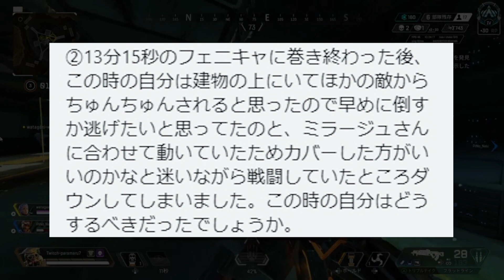【APEX】リスナーランクマッチ解説！味方が脳死突撃ダウンマンでも気にするな！プラチナ編【shomaru7/エーペックスレジェンズ】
【REJECT 公式SNSまとめ】

【REJECT スポンサー】

株式会社アイ・オー・データ機器「GigaCrysta」様

富士通コネクテッドテクノロジーズ株式会社「arrows」様

音楽→魔王魂